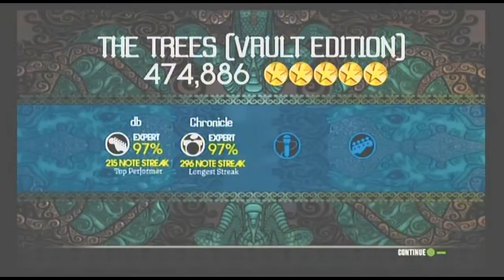RockBand 2 - The Trees Co-Op GS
cHRON1Z - Drums (right)
cHALLAZ - Guitar (left)